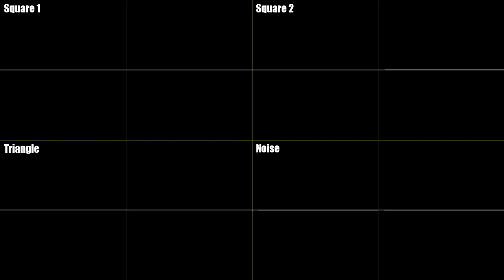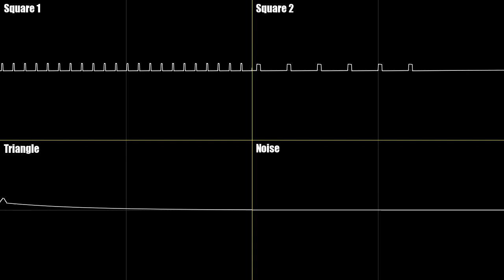MM1 Wily stage 1 but it's a Famistudio recreation and I made an oscilloscope deconstruction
might do more of these if it does well idk